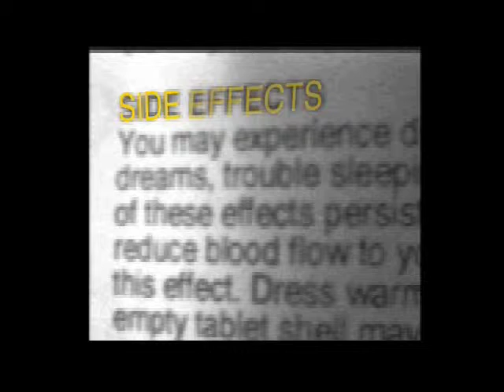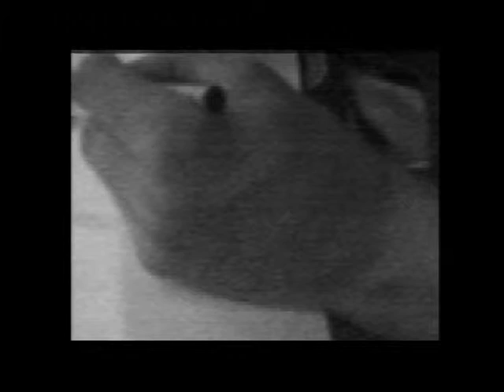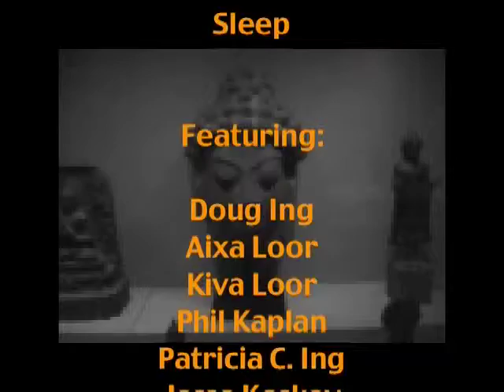Sleep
2nd in series. Sleep is explored through an artist, a person with sleep apnea, the sleeping area of siblings and my drug induced dreams.